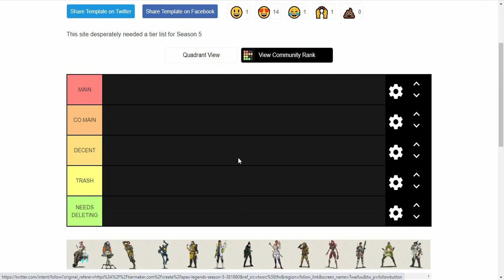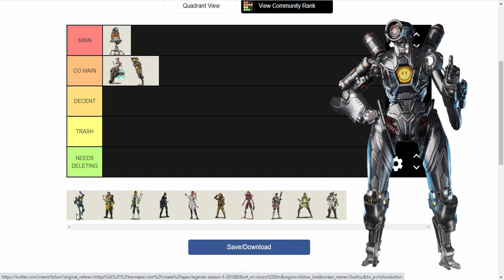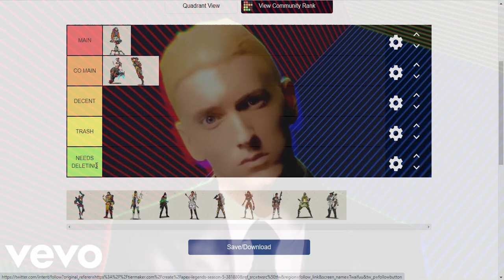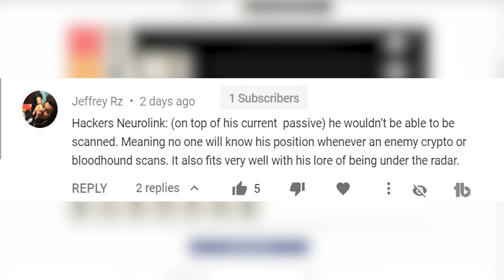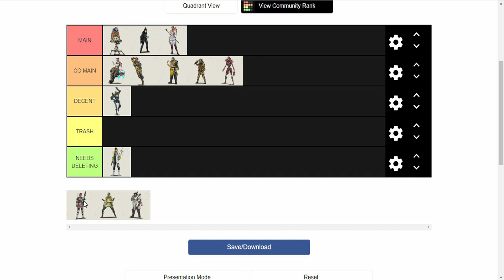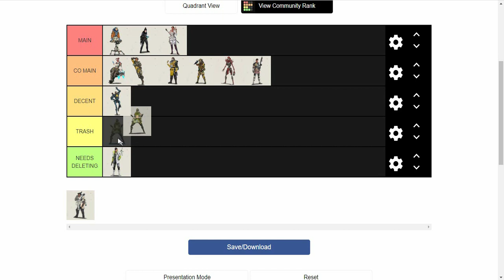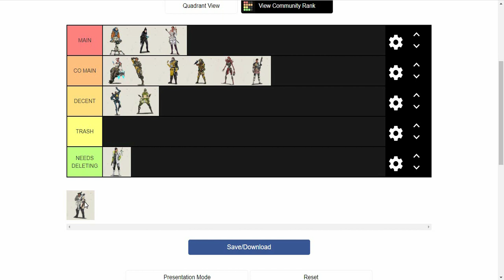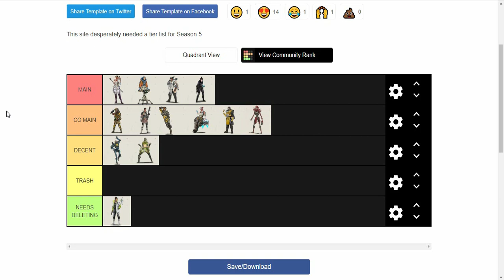Apex Legends: An In-depth Ranking of Every Legend (Tier List)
In this video I break down every legend in Apex Legends and put them in their correct places from legends that are mains and that are solid overall to legends that are trash and need removing from Apex Legends.

Enjoy this tier list video, make sure you comment your ranking of every legend and whether you agree or disagree with this list.

If you want me to make more of these videos then let me know by commenting "Mozambique ere!"